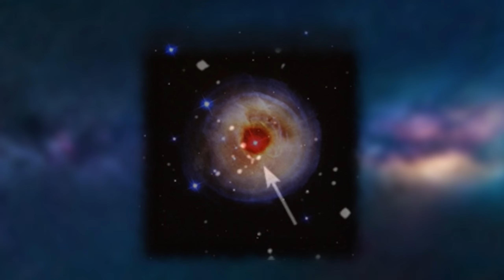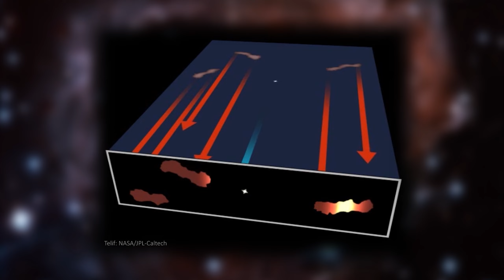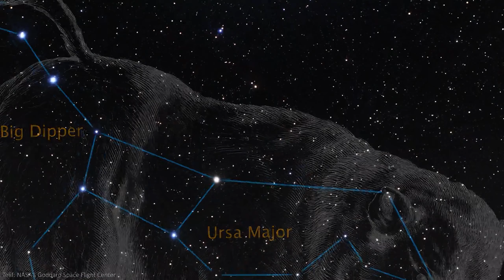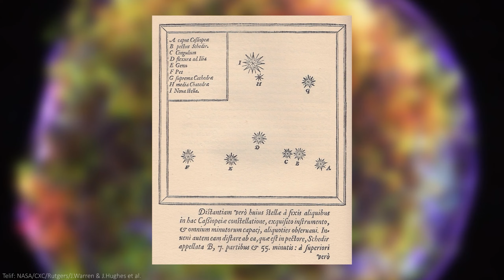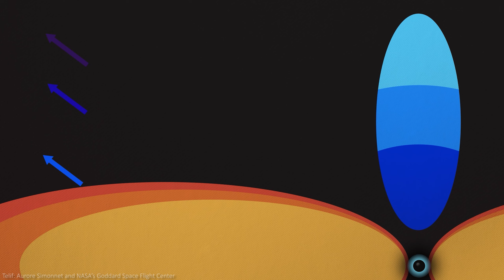IŞIK HIZINDAN Daha HIZLI Genişleyen Gök Cismi! Bu Nasıl Mümkün Olabilir?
Saniyede yaklaşık 300 bin kilometrelik hızıyla ışık hızı, boşlukta başka hiçbir cisim tarafından geçilemez. Ancak uzayda gözlemlediğimiz bazı olaylar zaman zaman, bildiklerimize meydan okumayı başarıyor.  V838 Monocerotis isimli yıldızın etrafındaki yapı, ışık hızından hızlı biçimde dağılıyor gibi görünüyor. Ancak aslında bu olayın gerçek cevabı "ışık yankısı" denilen kavramın içerisinde yatıyor.

Astrapera'ya Türk Lirası veya Dolar ile maddi destekte bulunabilirsiniz!

Görseller ve Medya:
Caltech
JPL/NASA
ESA/ESO
NASA Goddard Space Flight Center
Aurore Simonnet